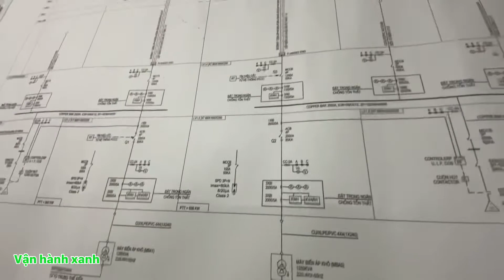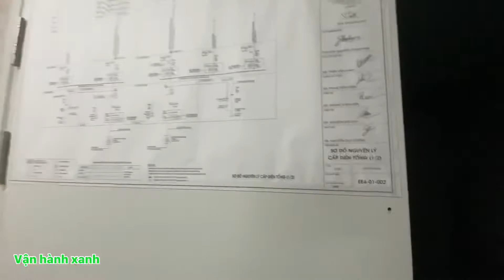Hệ thống BUSWAY tại nhà chung cư | vận hành xanh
Hệ thống busway là gì ?

Hệ thống thanh dẫn busway là hệ thống dẫn điện, sử dụng thay thế cáp điện, nhưng được chế tạo ở dạng thanh có vỏ bọc cứng và các dây dẫn được chuyển thành dạng lõi đồng hoặc nhôm, đựợc phủ vật liệu cách điện. Các thanh dẫn có chiều dài tối đa là 3 m, đuợc kết nối bằng đầu nối, và có thể có vị trí lấy điện hay không tuỳ thiết kế và tùy vị trí lắp đặt trong toà nhà.

Việc thiết kế hệ thống busway trong toà nhà có thể có nhiều loại trục dẫn, nhưng nhìn chung có 3 loại như sau:

- Kết nối từ Transformer ra tủ phân phối chính (LV Panel) (horizontal rise).
- Kết nối từ Generator ra tủ phân phối chính (LV Panel) (horizontal rise).
- Trục thanh dẫn từ Tủ phân phối lên các tầng (vertical rise).
- Ngoài ra có thể có các nhánh rẽ (dùng T connections).